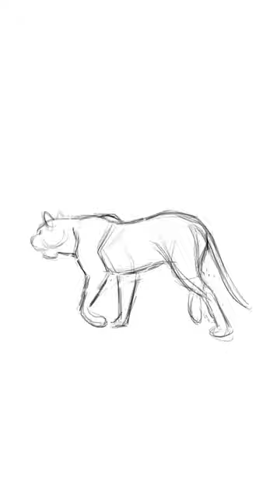Lion animation study